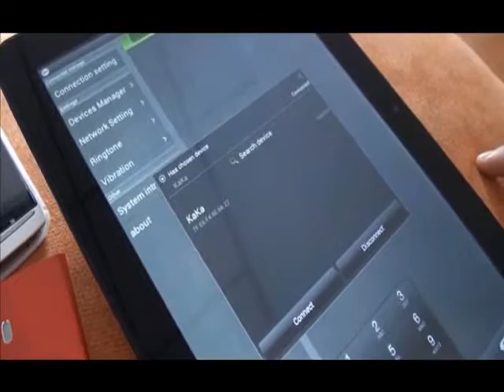บูธทูธซิมลิงค์แปลงAndroid Tabletsเป็นโทรศัพย์Andriod รุ่น sim link สีแดง